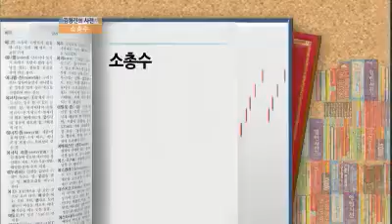Win Win #01 20110712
- 제목 : 승승장구 (72회)
- 방송시간 : KBS 2TV 화요일 밤 11:05